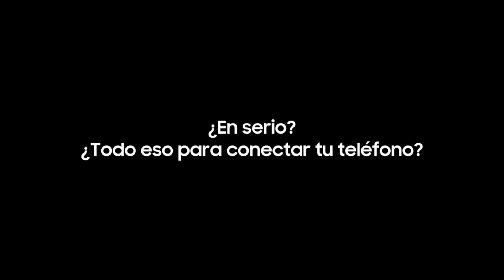UN75CU7010FXZX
SAMSUNG TV LED 4K 75” Smart Tizen 3 HDMI